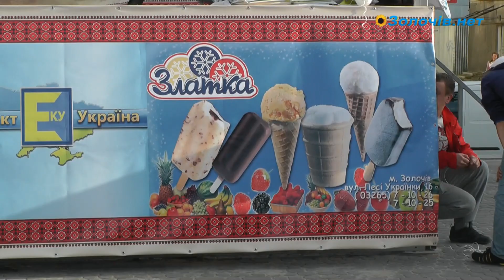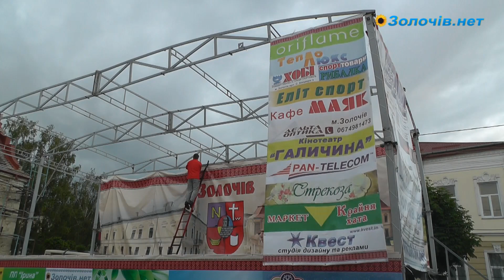Підготовка до святкування Дня міста Золочева